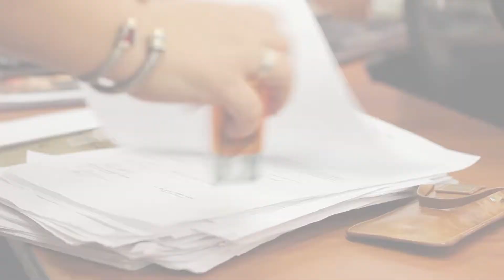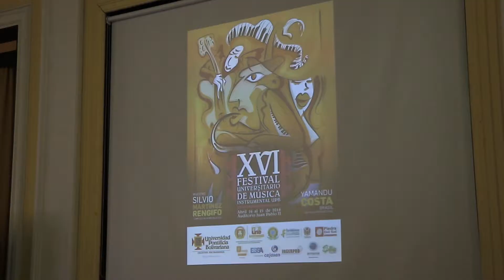Minuto a Minuto 10 de abril de 2018